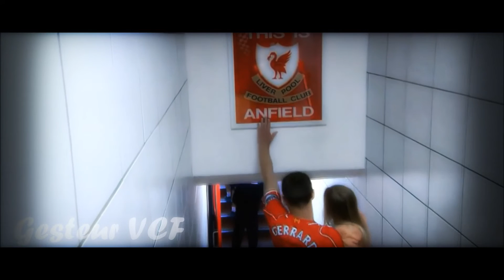This is Football 2015 - Best Tifos , Celebrations, Own Goals, Goals Missed & Tributes